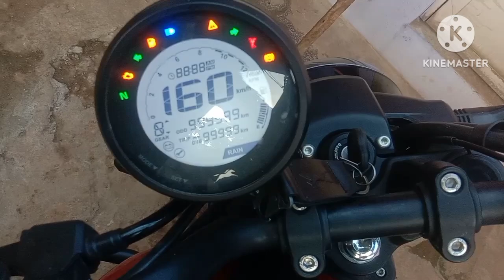New bike வாங்கியாச்சு | tvs RONIN | ASHIK SPARK